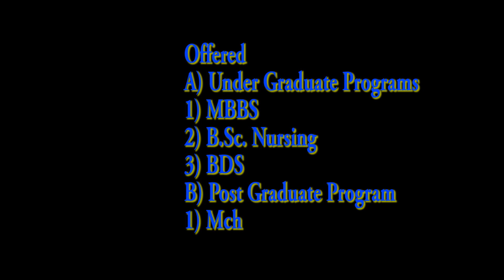Kathmandu Medical College 2073-10-05